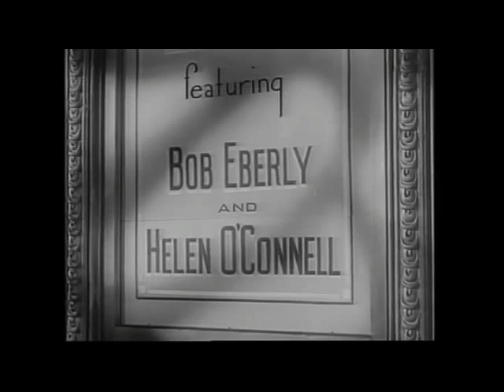Green Eyes Bob Eberly and Helen O'Connell